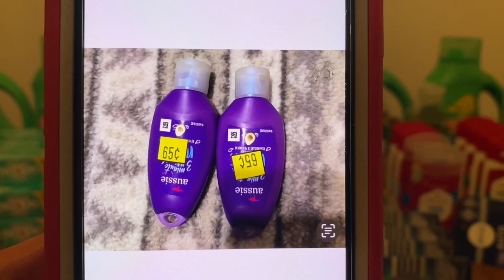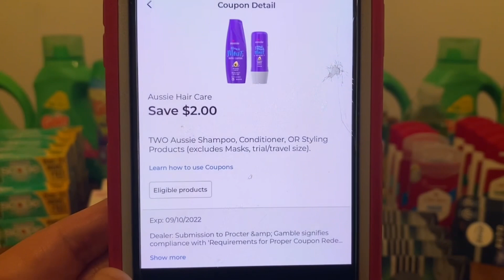2022#577🤑Dollar General Couponing🤑GLITCH‼️$.70 Cents MM‼️Must Watch👀